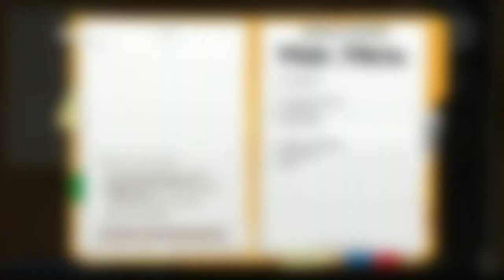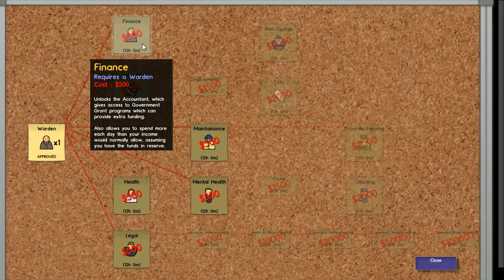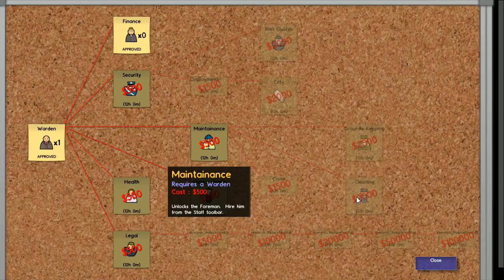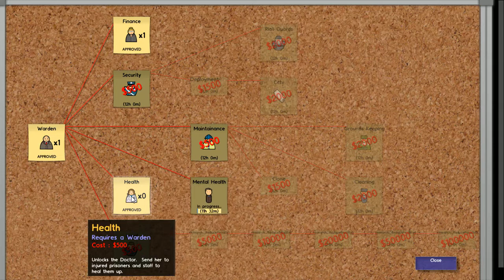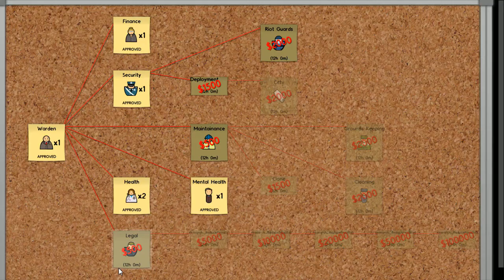Prison Crate - Rediffusion du 01/14/13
Rediffusion du live de Prison Crate où on (re)commence avec un mod pour que ça devienne encore plus dur. Et oui, c'est la crise financière!